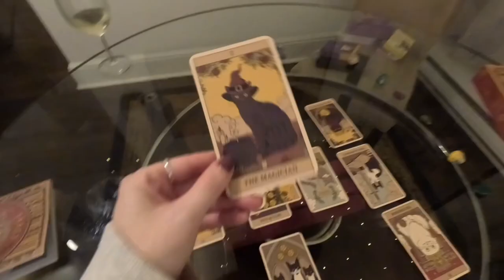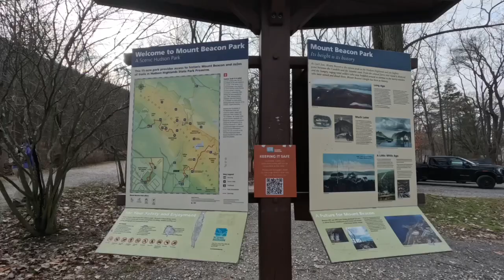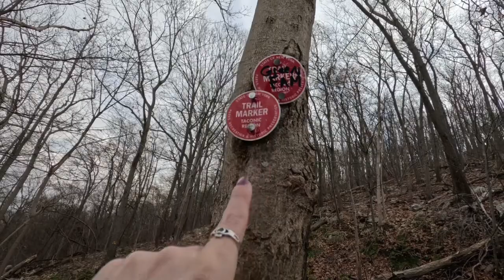Girls trip to Beacon Vlog | Dia Museum, Main Street, shopping + views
Ring in the New Year with an exciting adventure in Beacon, New York! 🎉 Join us as we explore the charming streets, discover hidden gems, and immerse ourselves in the vibrant local culture. From art galleries to cozy cafes, Beacon has it all. Experience the unique blend of history and modernity as we stroll through this picturesque town, taking in the breathtaking views of the Hudson River and exploring the iconic landmarks. Whether you're a local looking for new spots or a traveler seeking a delightful destination, Beacon offers a perfect mix of relaxation and exploration. Don't miss out on the magic of Beacon as we kick off the New Year in style.

Or if you enjoyed our itinerary, download the free Stellar App and explore it for yourself!

Amazon Storefront:
Self Care:
Camera Equipment
Hiking Essentials
Travel Essentials

Music credit (from capcut):
Day 1:
Lemon Aroma (lofi)- Muspace
Chill- FASSounds
Shine On (Lofi)- Muspace Lofi
Tokyo Smooth Jazz at night (844971)- Tokyo Lonesome Blue
Fashionable hip hop and electric b for nighttime commercials (1297679)-SUNNY HOOD STUDIO

Day 2:
Coffee shop, healing, coffee, guitar jazz (1299748)- Chill stars
Calm lofi/Cafe/study/vlog (1492712)- Tana Music
Good afternoon- yagobeats
Sunday afternoon leisure- official sound studio
lofi/chill beat (816391)- aki_h
Soothing nighttime smooth jazz (1431179)- COJ Studio

Day 3:
Cafe/Daily Life/Vlog/Lofi (1481347)- Tana Music
Vlog: slowly passing adult time (1392821)- hiro
Stars- Muspace Lofi

Day 4:
Lo-fi Relaxing HIPHOP in the morning (1302097)-Sakura Beats
Walking, Relaxing, lofi beat (1439916)-Tana Music
Relaxed HIPHOPRnB(129538)- SunRythm

Last Day:
Wake Up Now- 60 sec Edit- Brentin Davis
Breakfast in the cottage/ relaxing bossa Nova (1306259)- Corn music
vlog , chill out, calm daily life (1370843)- sunny hood studio